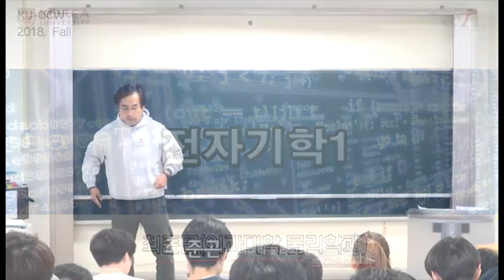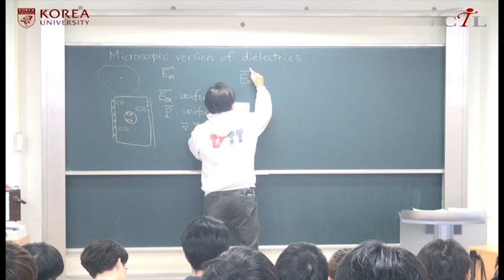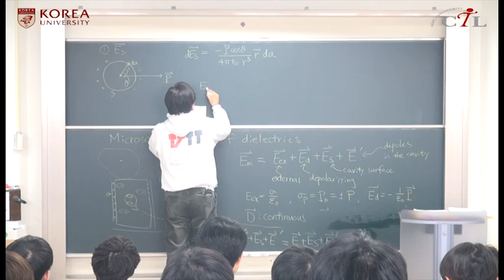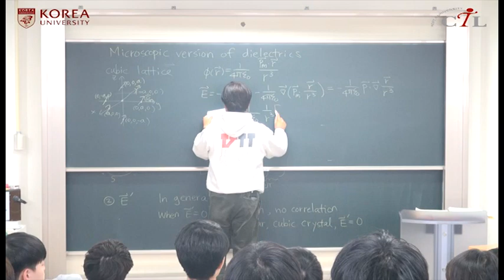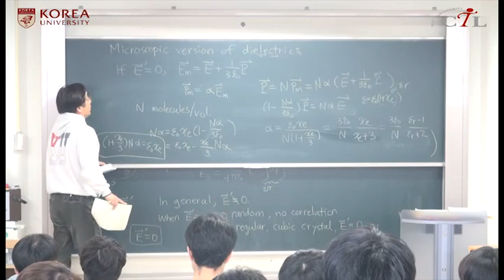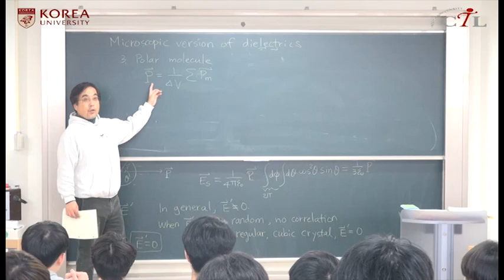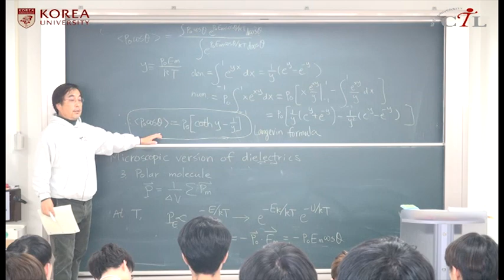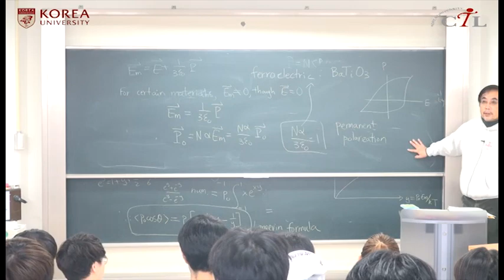[KUOCW] 최준곤 전자기학I (181204)